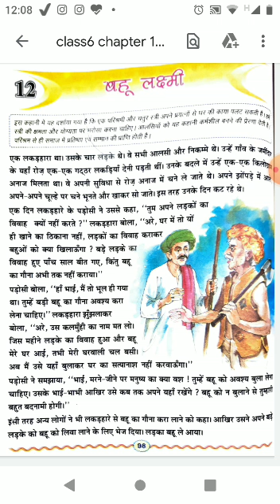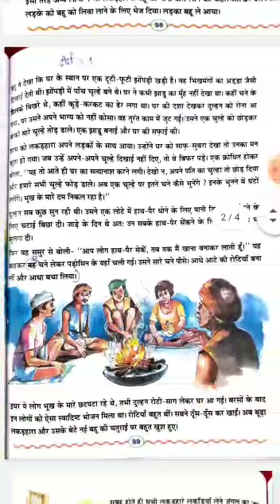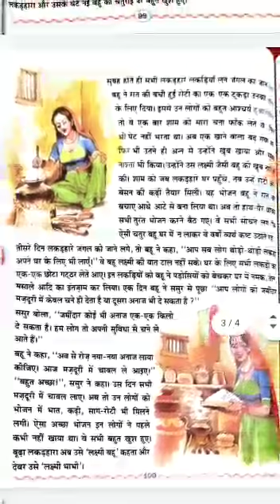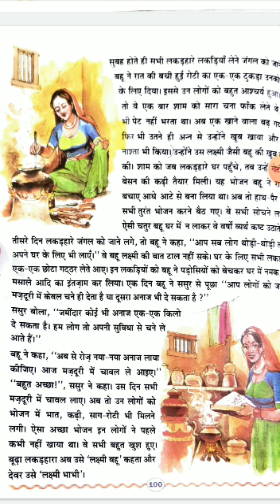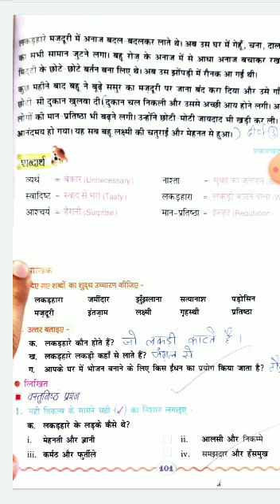Class 6: हिन्दी पाठ 12 ( बहू लक्ष्मी )